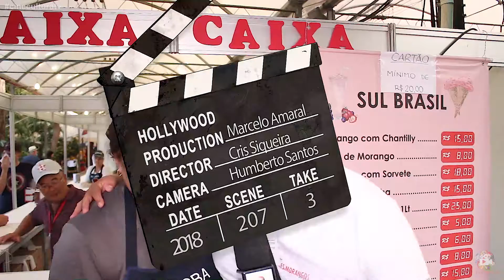Gastronomia 39º Festa de Flores e Morangos de Atibaia 130919 B5